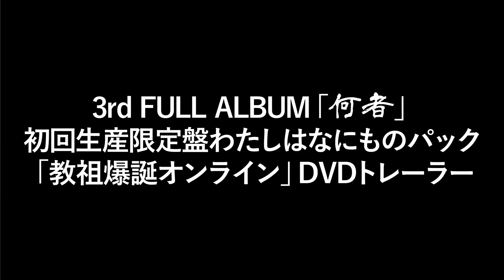3rd FULL ALBUM「何者」わたしはなにものパック 教祖爆誕DVDトレーラー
さて、私たちを何者としようか。
 3rd FULL ALBUM「何者」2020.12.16 (Wed) on sale

アルバム収録曲
1. トゲめくスピカ （NHK みんなのうた2019年12月‒2020年1月放送）
2. FICTION
3. FREE
4. SQUEEZE （ポルカ×ラッコズ×天然水スパークリングレモンコラボMMVソング）
5. バケノカワ （専門学校モード学園（東京・大阪・名古屋）2019年度TVCMソング）
6. SHAKE! SHAKE!（雫カリウタver.）（私立恵比寿中学「playlist」収録提供曲）
7. 阿吽
8. 女神 （MBS/TBSドラマイズム「左ききのエレン」主題歌）
9. JET （ジェットスタータイアップソング）
10. ストップ・モーション
11. さよならイエロー （NHK Eテレ「あはれ！名作くん」主題歌）
12. 化身 （A.I.M.$ -All you need Is Money- ギャングテーマ）
13. 何者
14. POSE（何者ver.） ※配信のみボーナストラック

▼CD形態
初回生産限定盤「あなたはなにものパック」
CD+Tシャツ ¥5,300+税  ※UNIVERSAL MUSIC STORE限定

初回生産限定盤「わたしはなにものパック」
CD+DVD ¥3,500+税

[DVD 収録内容]
・「ポルカドットスティングレイ ポルフェス48 教祖爆誕 オンライン」何者エディション
・  爆誕全力オフショット

通常盤 UMCK-1675
CD ¥2,800+税

 ポルカドットスティングレイ公式ファンクラブアプリ
『半泣き黒猫団+（プラス）』
対応端末 ： iPhone／Android版
提供場所 ： App Store／Google Play